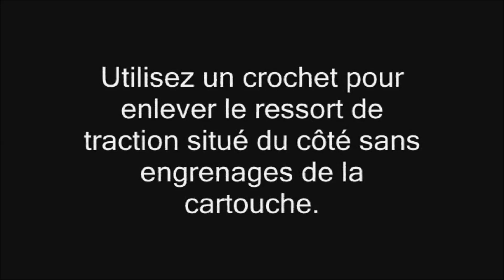12A - EP703 HP Laserjet Toner série 1000 ou M : Bien Recharger Le Toner !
Rechargez les toners HP 06A - C3906A en utilisant un kit chez Pour le détail des produits, Cliquez sur «Plus »➷

Cette méthode est aussi compatible avec les cartouches Toner des imprimantes HP suivantes :

LaserJet 1010 / 1010W / 1012 / 1012W / 1015/ 1015W / 1018 / 1020 / 1022 / 3015 / 3020  / 3030 / 3050 / 3052  / 3055
  M1005 / M1319f
  M1005 / 1319F